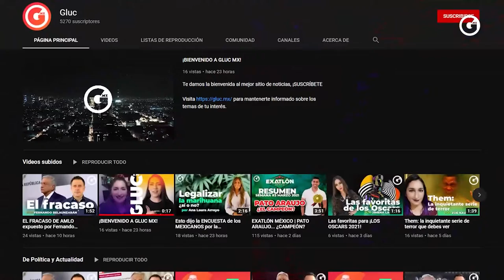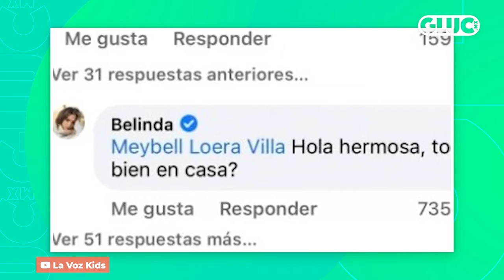LA VOZ KIDS MÉXICO | ¡La 'BATALLA' De BELINDA con los haters!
¡Comenzaron las batallas en LA VOZ KIDS MÉXICO! Y nosotros seguimos con LA COBERTURA TOTAL de todo lo que está sucediendo con el reality show musical más importante de México.

No busques más, te traemos todo lo que sucedió; las sorpresas, lo más emotivo y por supuesto, de lo que todos están hablando.